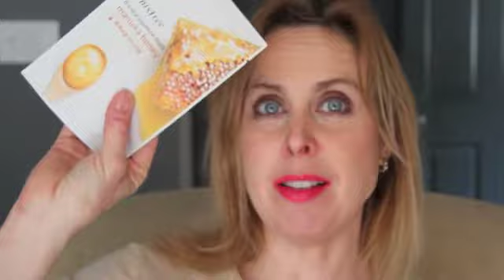Korea Trip Beauty Haul Giveaway One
Good luck…I will do at least one more.  Products (my favorites from Korea) available to purchase in a few weeks

It interested, please check out my parent focused education book, Get Your Child to the Top on Amazon (and some book stores)

My novel Captive

Instagram under meganlisaj